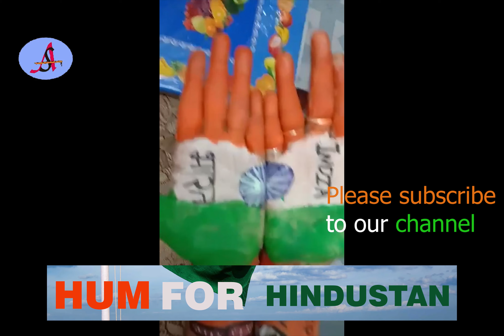HUM for Hindustan Parinita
SKRIS MODEL
STAR FACE 2020 S2 Contestant:
.To participate Whatsapp us your 3 Pictures, Name, Ph.

staface2020 Winner will get a chance to act in our upcoming project + Cash Prize +Trophy +Certificate (Conditions apply)